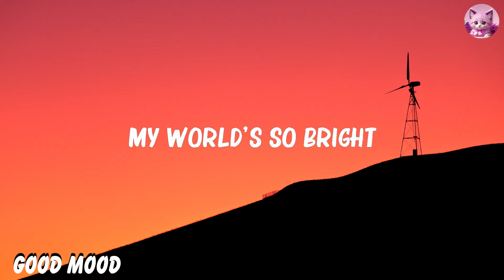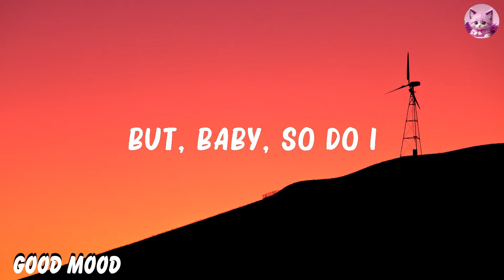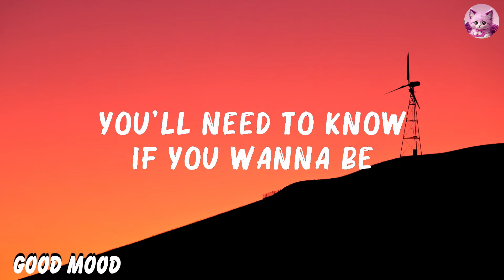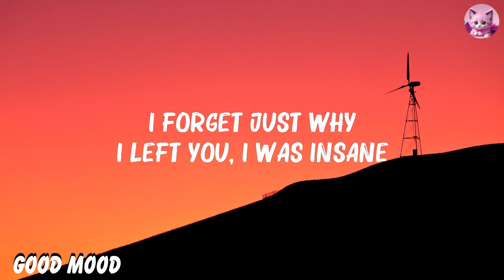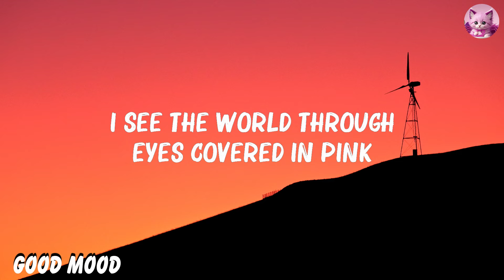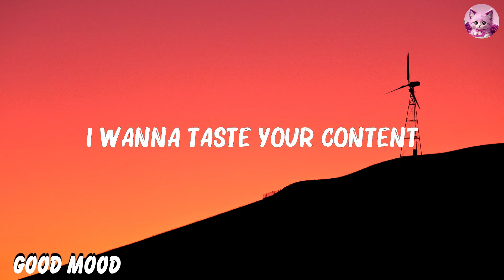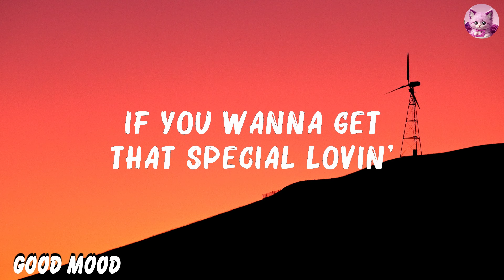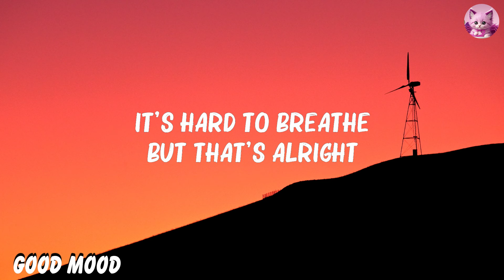Sub Urban - Cradles (Lyrics) | Meghan Trainor, The Chainsmokers,... ..Mix Lyrics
Sub Urban - Cradles (Lyrics) | Meghan Trainor, The Chainsmokers,...
Libianca - People (Lyrics) | Lukas Graham, Dua Lipa,...